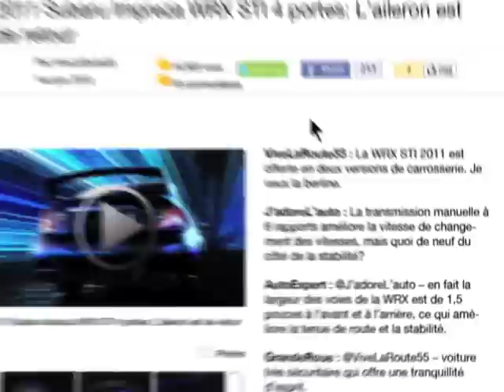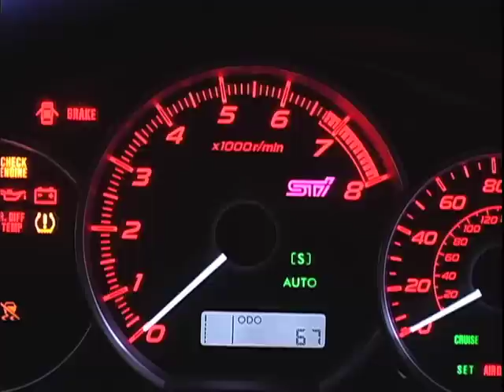Aperçu de la performance des véhicules 2011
Qu'il s'agisse d'une meilleure tenue de route ou de plus nombreuses caractéristiques sécuritaires, les blogues bourdonnent de renseignements concernant les nouveaux véhicules 2011 et leur performance.Aperçu de la performance des véhicules 2011  Distributed by Tubemogul.